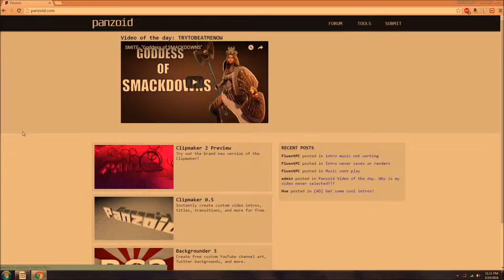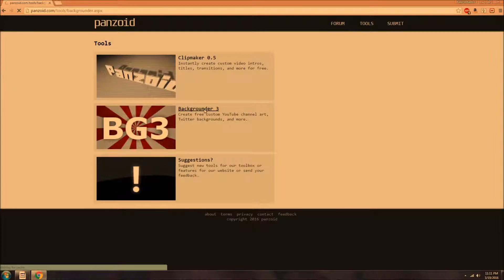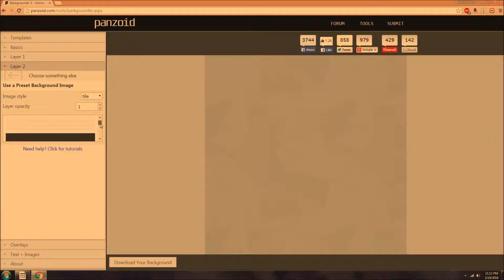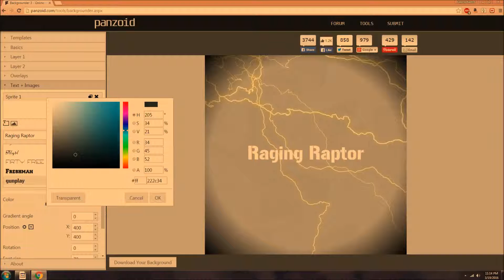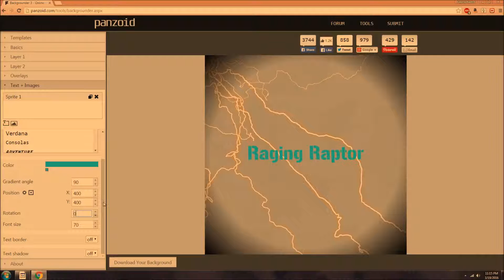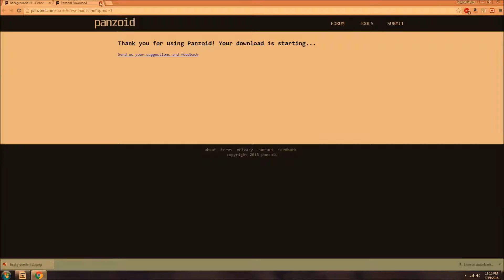Panzoid.com Tutorial | Create FREE Banner, Avatar, ThumbNail, and Intro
What's up Guys! In this video I show you Panzoid.com a FREE online tool, where you can create free YouTube:

-Banners
-Intros
-Avatars
-Thumb Nails

Intro:Caravan Palace - Je'Amuse (R.O remix)
Outro: ?

Other Accounts:
Steam: Raging Raptor (I do not play a lot)

-Raging Raptor